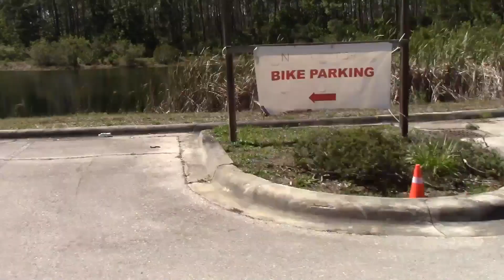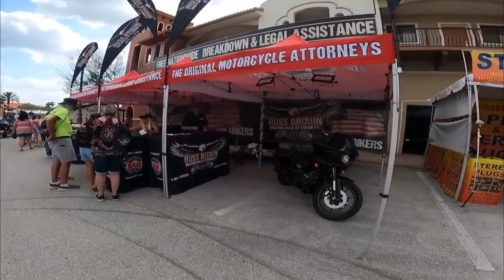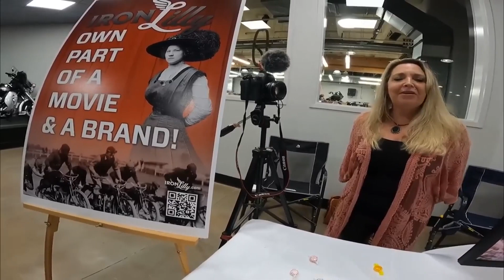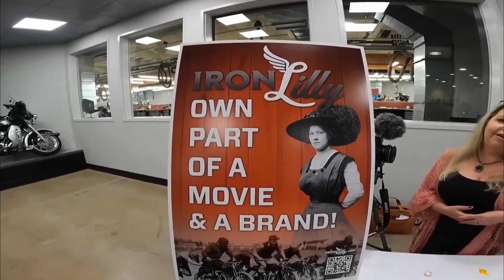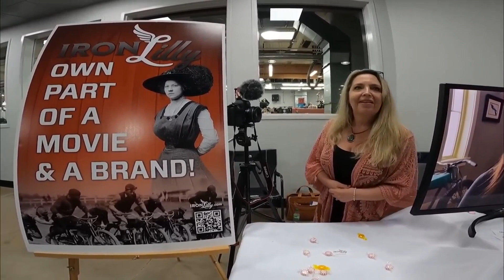BIKE WEEK 2023 2